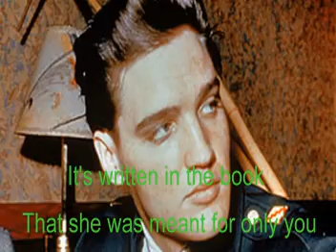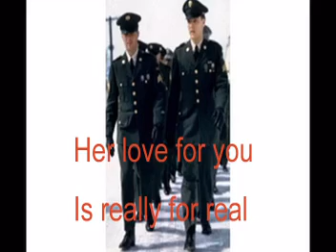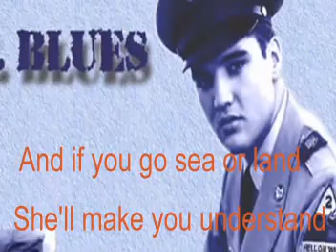ElVIS-Soldier Boy-Cover With Lyrics (Pattarasila59)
My redition of Elvis impressive song, "Soldier Boy"
Written By: David Jones, Larry Barks
Previously Recorded By: The Four Fellows, Pat O' Day, Sunny Gale
Elvis Recorded: March 20, 1960
LP: ELVIS IS BACK
Hope you like the rendition.
Thanks so much for viewing and commenting.